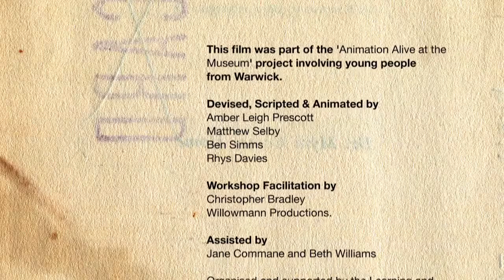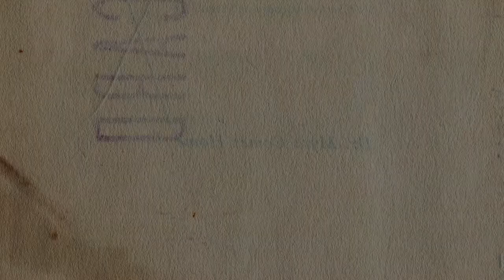The making of the map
Heritage & Culture